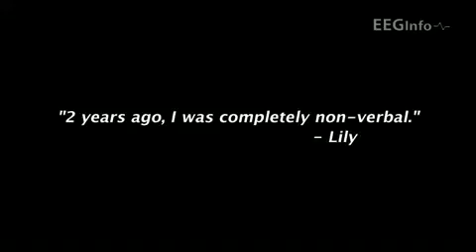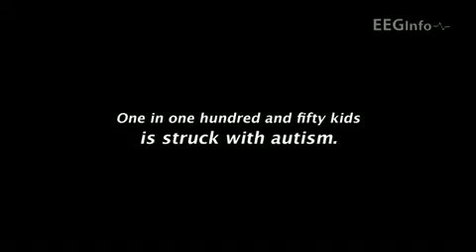Neurofeedback and Autism